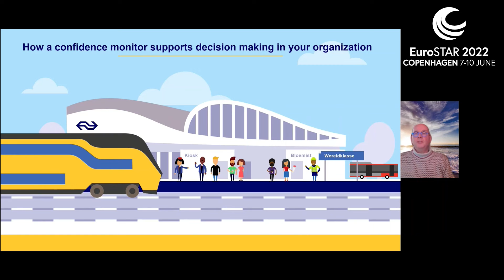EuroSTAR 2022 Preview - How a Confidence Monitor Supports Decision Making - Ard Kramer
Testing is about sharing information! Information that will give confidence in your IT solution. What information could we use to support the confidence in a system that is vital to running trains in the Netherlands? This was our challenge. This talk is all about the Confidence Monitor.